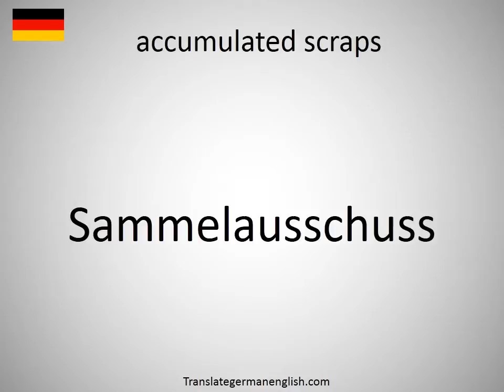How to say accumulated scraps in German?